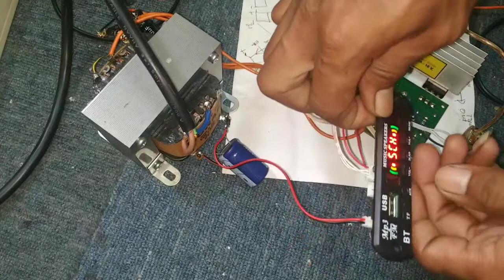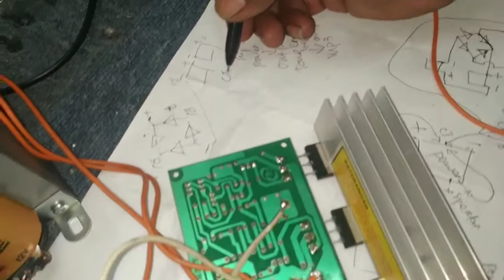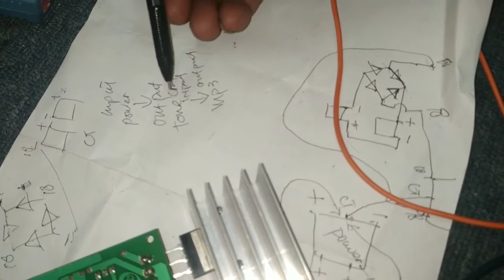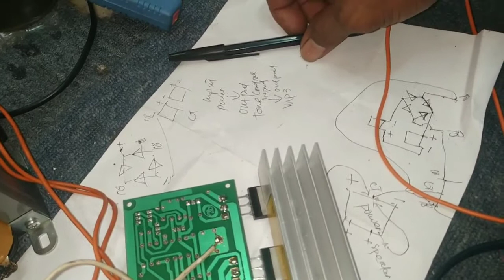Power amplifier OCL150 W sederhana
Belajar merakit power amplifier 150 W sederhana,dari mulai pengoneksian kabel power suplay sampai bunyi dan penambahan modul MP3 .
Video ini bisa di jadikan pembelajaran buat pemula yang hobi electronik dasar.
Terima kasih